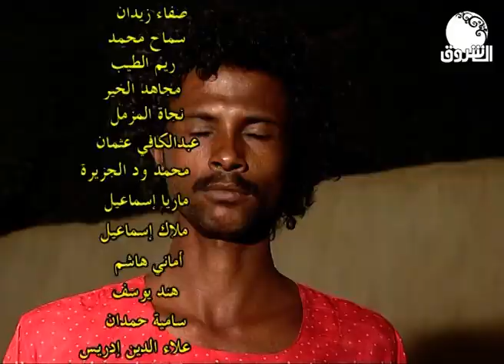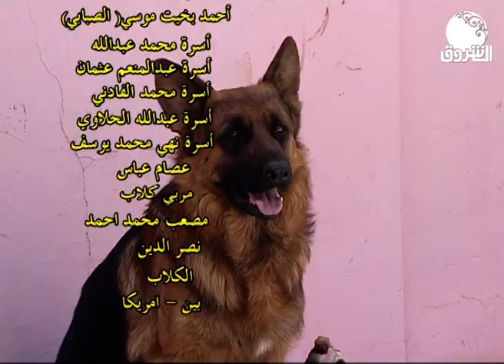عكليتة | البحث عن طبيب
الشروق_ الفضائية
Ashorooq Tv
ـــــــــــــــــــــــــــــــــــــــــــــــــــــــــــــ